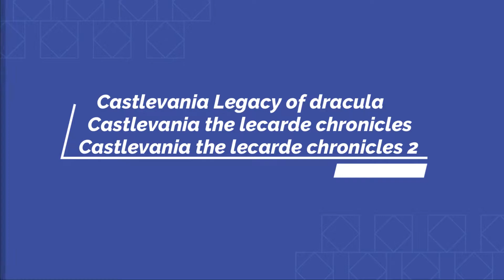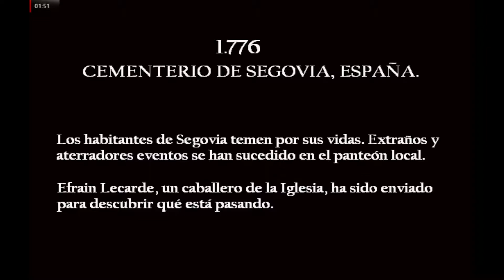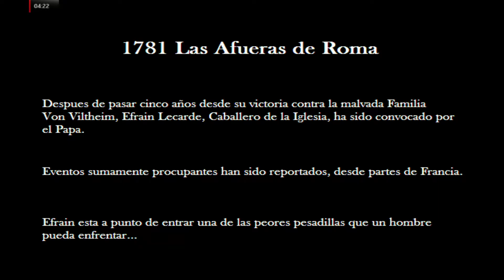Castlevania Legacy of dracula Castlebania: The Lecarde Chronicles 1y 2 fangames aprobados por Konami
DESCARGAS:
Castlevania Legacy of dracula
Castlebania: The Lecarde Chronicles 1y 2

SETUP:
cpu cooler: Cooler Master Hyper 212 Evo push and pull
12 GIGAS DE RAM  Corsair Vengeance (3 x 4 GB)  OC 1866
3er disco 500 gigas WD blue
grabado usando Radeon - Software, drivers:
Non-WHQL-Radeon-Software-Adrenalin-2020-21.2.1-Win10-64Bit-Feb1